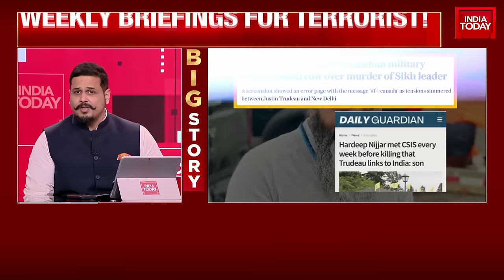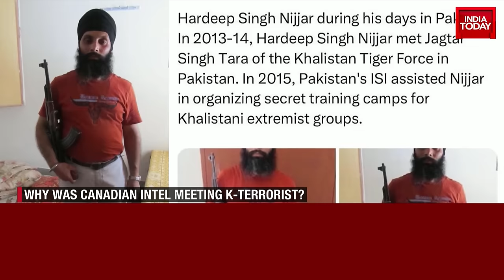Canada's Soft Corner For Khalistani-Army Exposed: Watch These Explosive Revelations By Nijjar's Son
In an exclusive interview with India Today, former Director-General of the National Investigation Agency (NIA), YC Modi, has shed light on the alleged nexus between Pakistan and Canada in supporting Khalistani terrorists.
The NIA has in the past shared multiple inputs about separatist elements on Canadian soil with Ottawa. However, according to YC Modi, these efforts have been met with silence from the Canadian side. Despite providing concrete evidence against Khalistani terrorists like Gurpatwant Singh Pannun and Hardeep Singh Nijjar, the Canadian government has failed to respond or take action